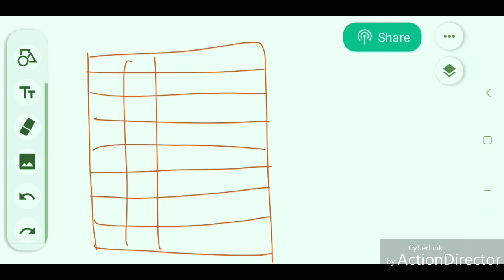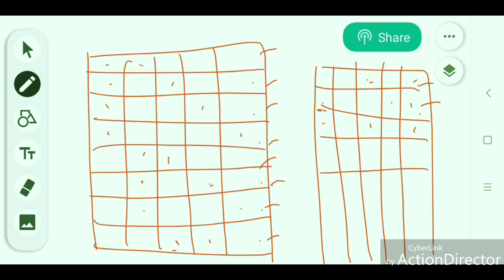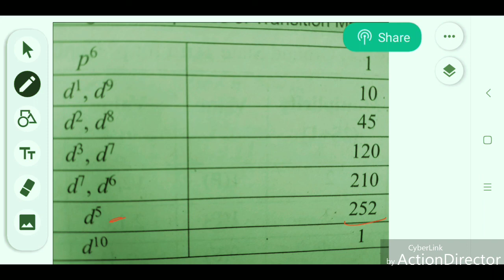Microstates calculations part 1 for M Sc students of Inorganic Chemistry by Dr Geeta Tewari, NET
Microstates, terms, states